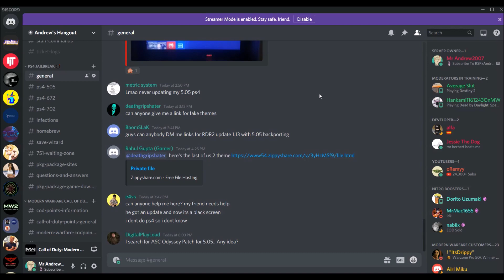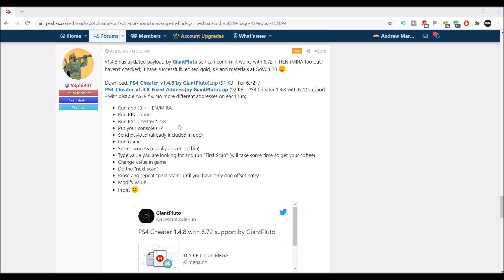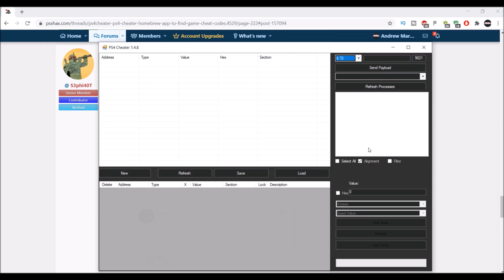PS4 6.72 Jailbreak - PS4Cheater For Jailbreak 6.72 | Mod Any Game For The Jailbreak 6.72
My XBOX Gamertag:
MrAndrew2007

My PlayStation 4 Username:
oAndrew2007o

Mr Andrew2007#2723
Mr Andrew2007#2007